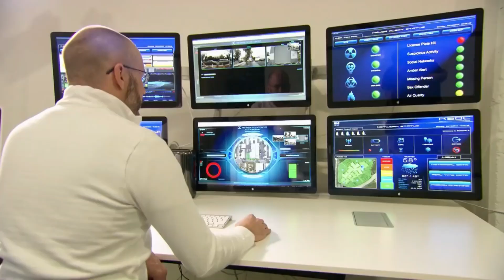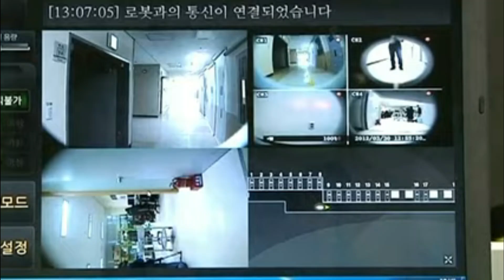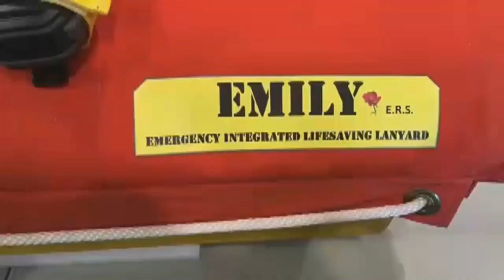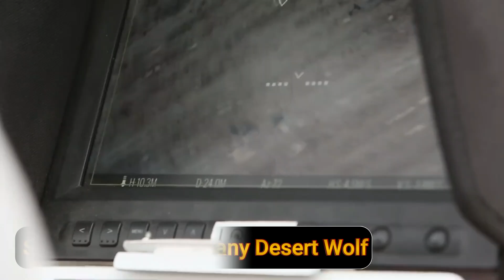Robots that are set to Replace Police Officers | Evolving Engineering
Explore the Future: Autonomous Security Systems on Patrol. Witness how advanced robotics could revolutionize law enforcement, offering efficient and unbiased policing.

★★★ You can also watch the Following Related Videos on Evolving Engineering ★★★